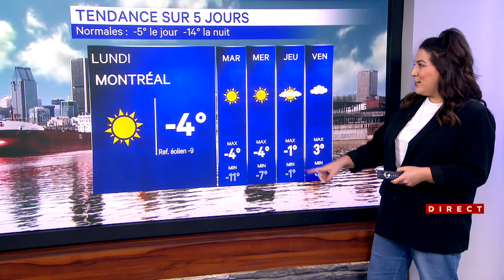Bulletin météo du 4 février 2024